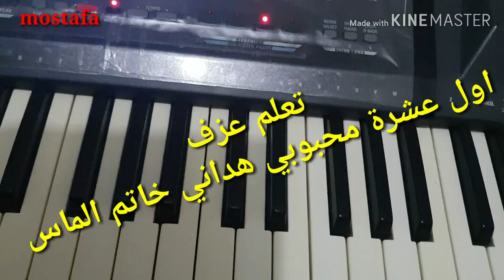تعلم عزف اول عشرة محبوبي ياعيني .، هداني خاتم الماس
انضموا الى جروبنا في تلجرام لتعم الفائدة للجميع
غير مهمة:
اغاني اجنبية هيب هوب,اغاني اجنبية هكر,اغاني اجنبية نار,
اغاني اجنبية 2015,
اغاني اجنبية هادئة ورومانسية,
Justin Bieber X Miss Mary - Sorry

‏, YouTube,مترجمة, أراش وهيلينا, أغنية أجنبية مترجمة, يوماً ما, أغنية رومانسية, رومانسية, حزينة, رائعة, حزينة رومانسية رائعة, اغنية فارسية, اغنية فارسية مترجمة, اغنية انكليزية مترجمة, romantic song, sad sweet song, sweet dreams music, Song (Comp